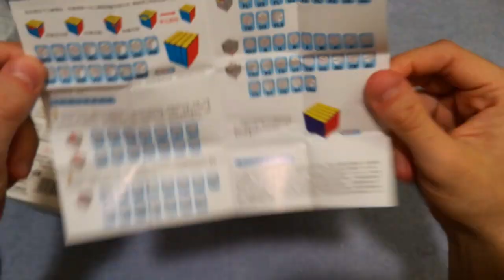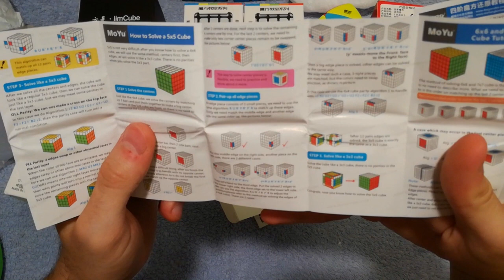¡Unboxing Discreto! | Cubos de Rubik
¡Bienvenidos al rincón del Cubitero!
Hoy os traigo el unboxing de un par de pirámides, además de otros cubos nxn para modificar.